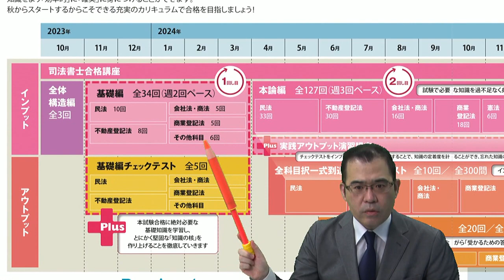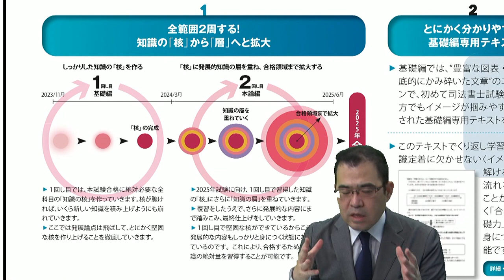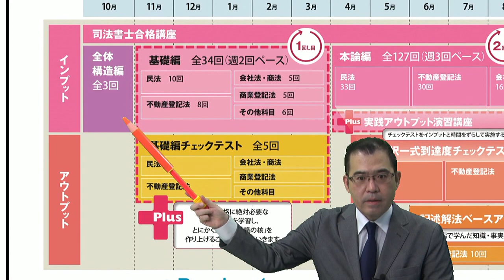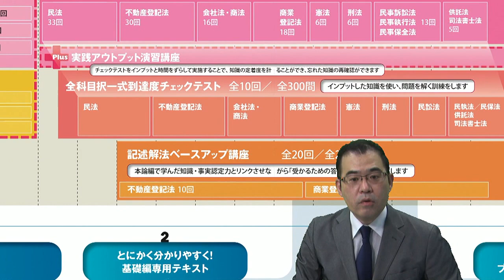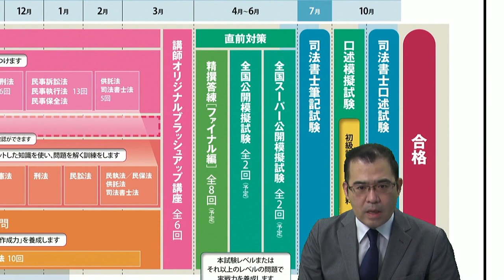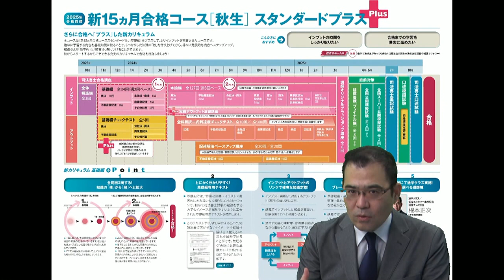【LEC司法書士】2025年合格目標 新15ヵ月合格コース スタンダードプラス カリキュラム紹介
本コースは全くの初学者からスタートし、2025年合格を果たすためのLECのスタンダードカリキュラムです。スタンダードコースに基礎編をプラスして、まずは知識の核を形成！より確実に身に着けたい人にオススメのコースです！

●資料請求　《資料は翌営業日に無料で発送いたします！》